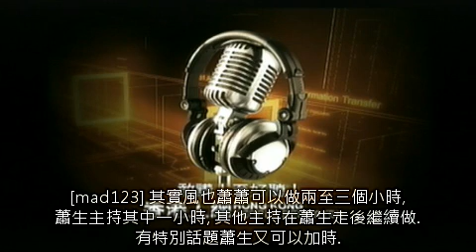風也蕭蕭 (2012-03-12 20:30)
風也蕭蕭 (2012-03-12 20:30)